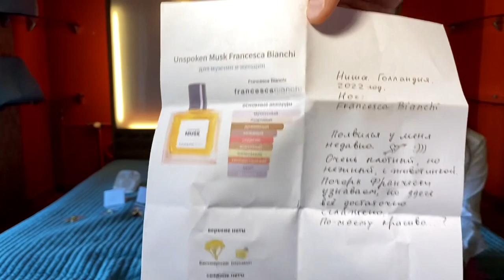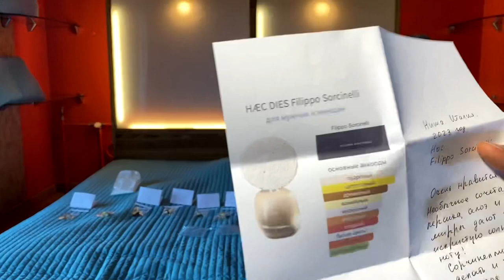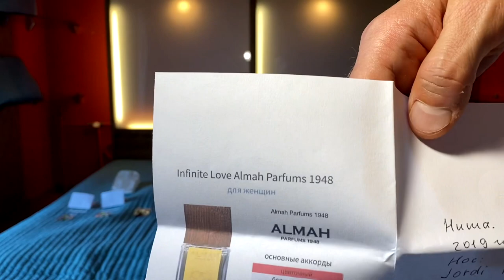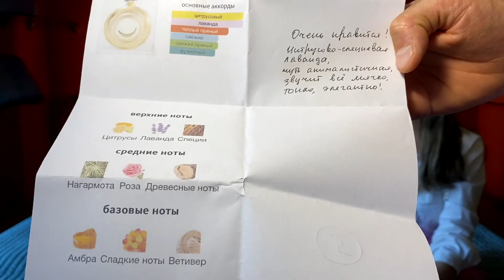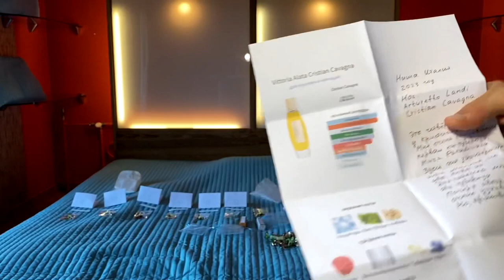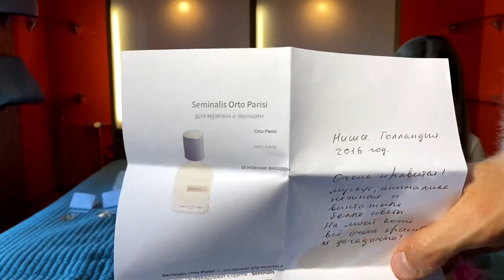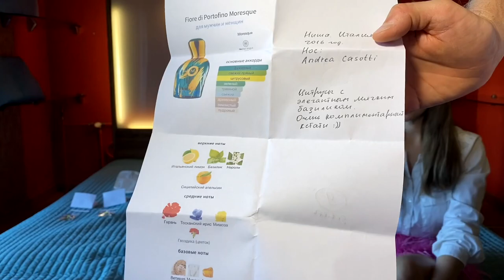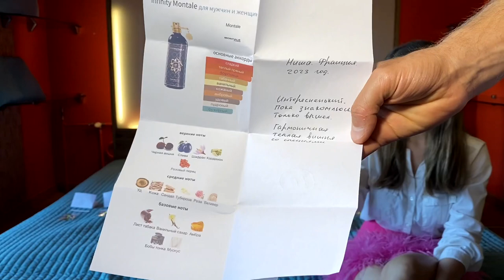Fragrance Blind Testing from Elena / Guessing perfumery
We sincerely thank our subscriber Elena for such a chic package. Thanks to you, this very interesting video for us took place.
Below Instagram and Telegram of Elena.